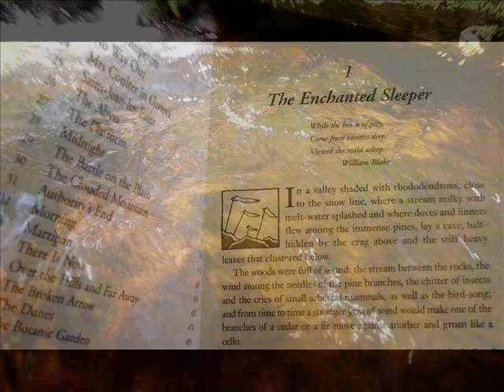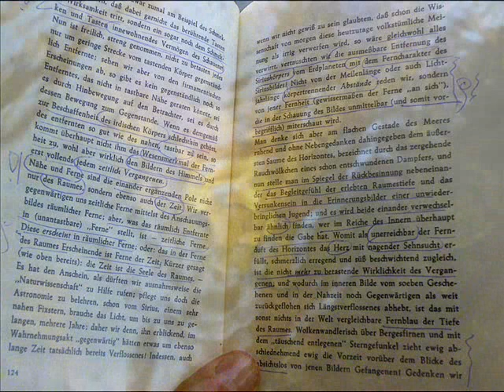Qi Gong a tanec na kamenný zídce s flétnou - 27 8 12